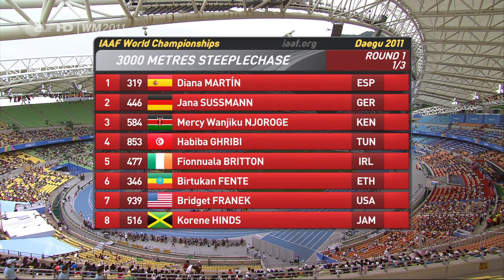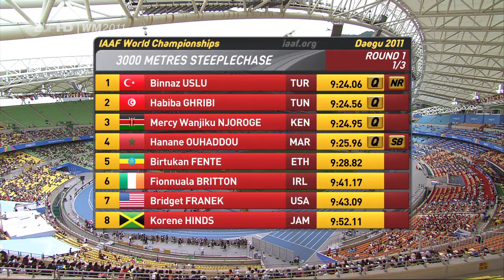3000 Meter Hindernis WM Daegu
Der erste Vorlauf über 3000 Meter Hindernis bei den Leichtathletik-Weltmeisterschaften in Daegu (Südkorea) mit Jana Sussmann. Zwischenzeitliche Szenen von anderen Disziplinen wurden rausgeschnitten..